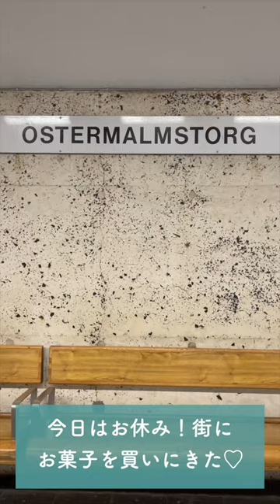セムラの季節🇸🇪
この季節は街中セムラだらけ♡まだまだ楽しめます🌸季節限定の春を呼ぶ北欧の大人気菓子セムラ✨是非皆さまにも食べてみて欲しい😍　やっぱり美味しいベーカリーのものor手作りが1番☝️😉

日本では手に入れにくい材料がミックスされた　北欧ＦＩＫＡキットは @sopiva.hokuou さんのオンラインショップで季節限定入荷中🥰　こだわりの配合と動画つきレシピでスウェーデンのベーカリーのような本確定なセムラが手軽に作れます🫶
私のYouTube Bon Aibon スウェーデン暮らしのレシピ　、　本　ほっとする北欧のおやつ　にもレシピがあります😉